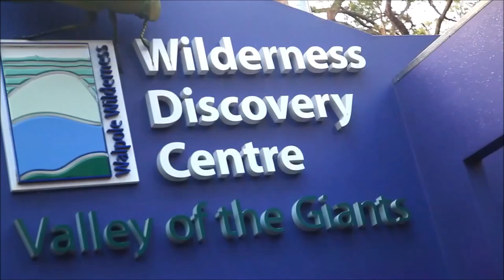AAT Kings Western Wonderland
Call free on 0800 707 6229 for huge extra savings on AAT Kings Western Wonderland.

Discover the biggest region on the continent - Western Australia and watch in awe as the wild desert landscape transitions on your approach to the southern coast, where you’ll discover white-sand beaches, crystal-clear waters, and ancient forests.